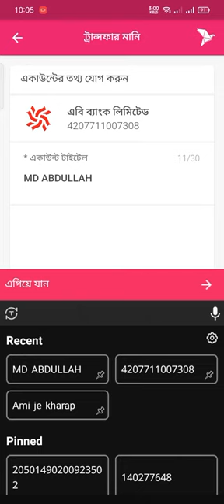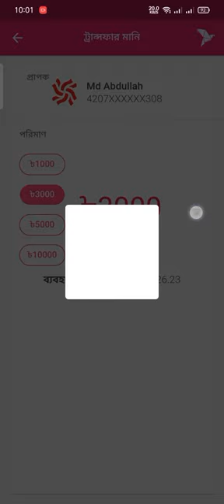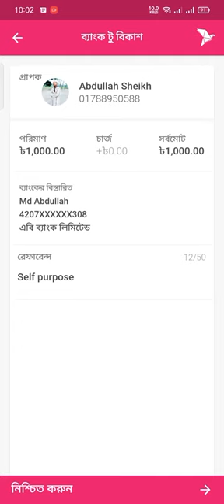বিকাশে ১০ টাকা হাজারে ক্যাশ আউট | সবচেয়ে কম খরচে | bKash Cash out @ low rate | ১% হারে টাকা বের করা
বিকাশে থেকে টাকা ব্যাংকে টান্সফার করে ডেবিট কার্ড দিয়ে এটি এম থেকে উত্তোলন করুন।